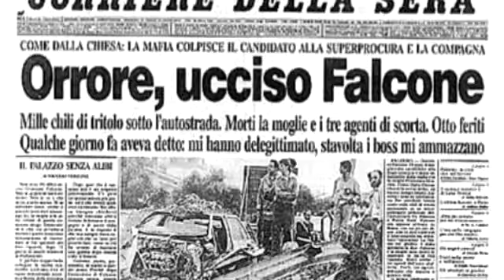Museo della mafia - Città di Salemi - (anteprima)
Montaggio sul Museo della Mafia di Salemi, riprese di Davide Vallone -  montaggio di Luca Incalcaterra